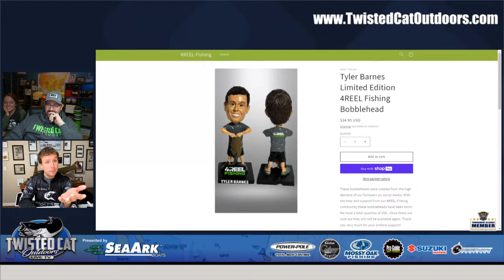"Tyler Barnes Live: Reeling in Social Media Success & Flathead Triumphs"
Join us this Monday at 7:00 PM Central for an exciting episode of our weekly podcast, where we dive into the thrilling world of catfishing!
🌟 Special Guest: Tyler Barnes
Tyler has made significant waves in the catfishing scene, not only as a record holder but also as a champion in multiple tournaments on the Neuse & Cape River. His expertise and passion for the sport have been a driving force in his success.
Tune in to hear Tyler’s incredible journey, his secrets to catfishing success, and some insider tips that could help you land your next big catch!
📅 Date & Time: Monday, 7:00 PM Central
Don’t miss out on this opportunity to learn from one of the best in the field. Set your alarms and we’ll see you there!